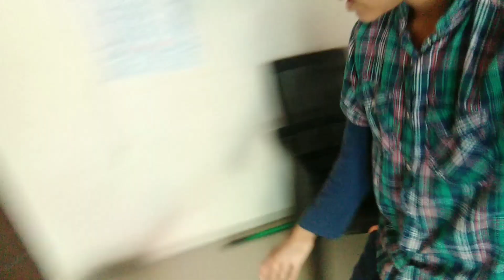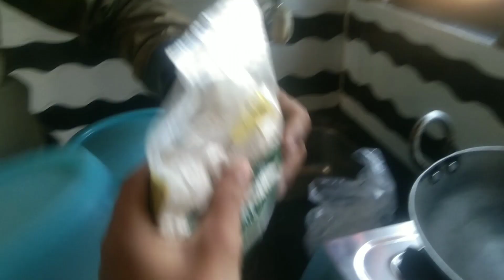Ajj mere bade papa ne room rakhi he to vahi room ham ki saf safai karne Gaye the 🤌❤️👍🥰💞